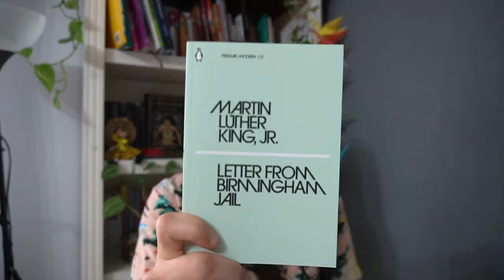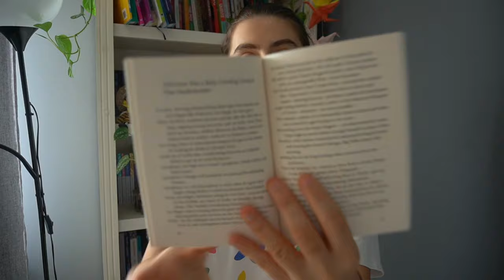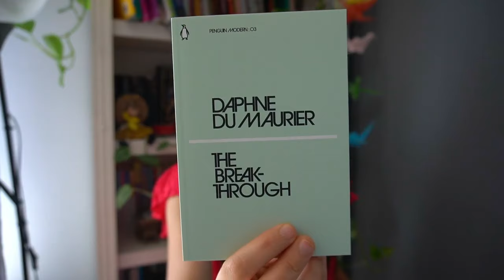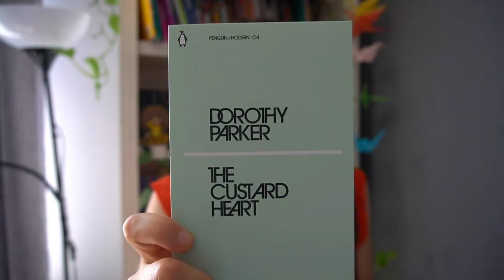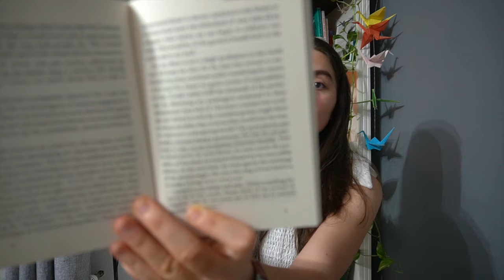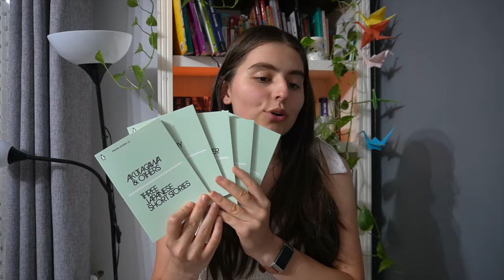Penguin Modern Quest: Journey Through the Box / Part 1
My journey through the modern box begins now and I hope you'll follow along on my quest!

Chapters:
0:00 Intro
1:06 1- Letter from a Birmingham Jail - Martin Luther King Jr.
6:23 2- Television was a baby crawling toward that death chamber - Allen Ginsberg
8:07 3- The Breakthrough - Daphne du Maurier
11:19 4- The Custard Heart - Dorothy Parker
13:48 5- Three Japanese Short Stories - Akutagawa and Others
16:58 Thoughts and Outro

storygraph: daniela_g